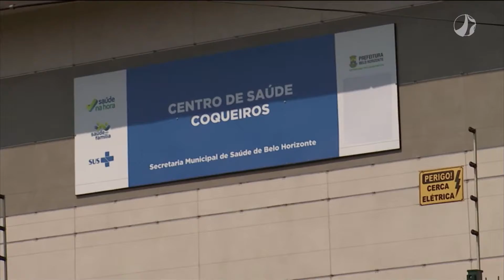Campanha Nacional de Vacinação | Horizonte Notícia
A campanha de vacinação contra a Poliomielite, doença conhecida como paralisia infantil, foi prorrogada em todo Brasil. Crianças menores de 5 anos podem se vacinar até 30 de setembro. Já as pessoas com 30 anos ou mais, ainda aguardam autorização do Ministério da Saúde para receber a quarta dose da vacina contra a Covid 19.